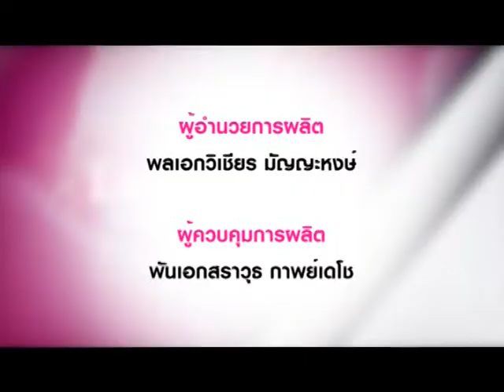thelizashow ลิซ่าพาชิม อาหารจีน เป็ดปักกิ่ง ที่ห้องอาหาร ไฮชินโหรว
ช่วง AROUND THAILAND ในรายการ THE LIZA SHOW จะพาไปทานอาหารที่ร้านอาหารจีนแบรนด์ดัง จากฮ่องกงและญี่ปุ่น ที่ห้องอาหาร HEICHINROU (ไฮ-ชิน-โหรว) ที่แปลว่า บ้านที่อบอุ่น ในโรงแรมอมารี วอเตอร์เกต กรุงเทพ  กับหลากหลายเมนูอร่อย ทั้งติ่มซำ เป็ดปักกิ่ง กุ้งมายองเนส และปลาบู่นึ่งซีอิ้ว แถมเชฟเชา จากฮ่องกง ยังสอนลิซ่าทำเมนูเด็ดของร้านถึง 2 เมนู จะเป็นเมนูอะไรนั้นไปชมกันเลยค่ะ